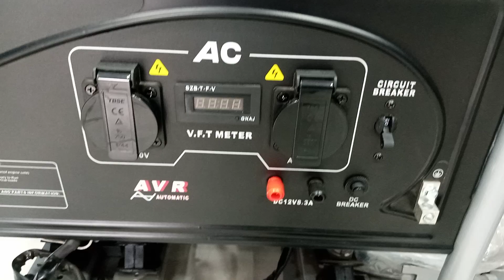Angel New Model 2024 Now In Stock